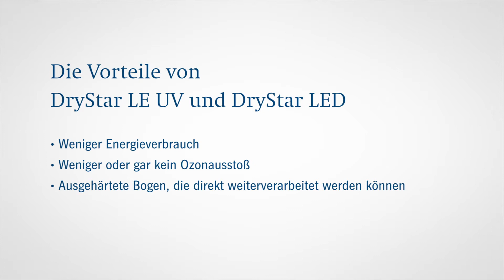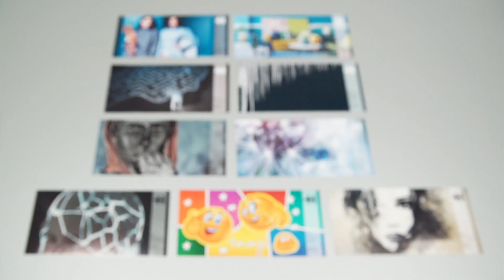Neue Produktionsmöglichkeiten mit DryStar LE UV und DryStar LED.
Entdecken Sie die vielfältigen Anwendungsmöglichkeiten, die Ihnen unsere Produkte und Verbrauchsmaterialien für den LE UV- und LED UV-Druck eröffnen. Fordern Sie noch heute unsere kostenlose Mustermappe an